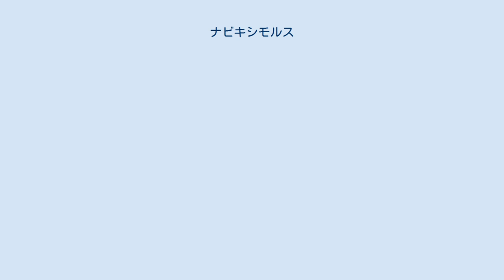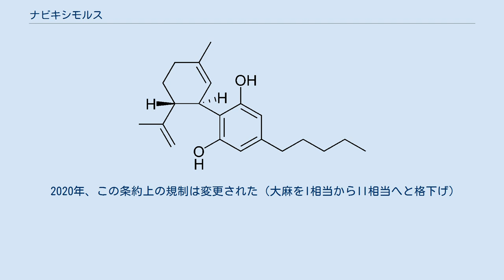ナビキシモルス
ナビキシモルス（Nabiximols:USAN、商標名サティベックス:Sativex）は、イギリスの会社GWファーマシューティカルズによって開発された、多発性硬化症（MS）患者の神経因性疼痛、痙縮、過活動膀胱、ほかの症状の緩和に用いられる、特許されたカンナビノイド口腔用スプレーである。
2005年に承認されたナビキシモルスは初の大麻由来の製品であり、以前からあるドロナビノールやナビロンは合成THCである。
またナビキシモルスは、がんによる疼痛を緩和する可能性のある治療としてフェーズIII試験が実施されている。
また、末梢および中枢の神経因性疼痛の様々なモデルで研究されている。
ナビキシモルスは、単に合成製造するのではなく大麻植物から抽出しているため、現在利用できる他の全ての製薬的に生産されたカンナビノイドとは異なる。
薬は、組成、処方、用量の規格化された製薬製品だが、それでも事実上大麻植物のチンキである。
主な活性カンナビノイド成分はカンナビノイドである：テトラヒドロカンナビノール（THC）とカンナビジオール（CBD）。
製品は口腔内にスプレーすることで服用される口腔用スプレーのように明確に述べられる。
1スプレーにつき、2.7mgのTHCと2.5mgのCBDの一定用量が投与される。
 2003年5月、GWファーマシューティカルズとバイエルは、商標名サティベックスで販売されるGWの大麻に基づいた薬草抽出物製品の独占販売契約を結んだ。
"バイエルはイギリスでのサティベックスの販売独占権を得ている。
さらにバイエルは、欧州連合のほかの国と世界中の選択されたほかの国における販売権を交渉する期間限定の選択権を持っている" 2011年4月、GWはノバルティスに、アジア（日本と中国を除く）、アフリカと中東（イスラエルを除く）でナビキシモルスを商品化する権利をライセンスした。
 2005年にカナダで初めて承認された。
2016年末には30か国で使われている。
 2010年6月、イギリスの医薬品・医療製品規制庁は、多発性硬化症による痙縮の治療用の処方箋薬としてナビキシモルスを認可した。
この規制局認可は医薬品のための世界初の全面的な規制承認を示している。
スプレーはイギリスでバイエル・シエーリング・ファーマによって販売されている。
多くのMS患者は、地元のNHS一時医療トラストがその財政支援に抵抗するのが原因でナビキシモルスを受け取れない。
 ナビキシモルスはまた、2010年後半にスペインでMSの痙縮に対し認可され、2011年3月には発売された。
チェコ共和国では2011年4月に、ドイツでは2011年5月に、デンマークでは2011年6月に認可された。
イタリア、スウェーデン、オーストリアで認可のために提言され、2011年中にこれらの国で正式な認可が待たれている。
スペインとほかの欧州市場（イギリスを除く）では、ナビキシモルスはアルミラールにより販売される。
 カナダでは、ナビキシモルスはカナダ保健省によってMSの痙縮の治療用に認可されている。
それはまた、2つの追加の用途について条件付き承認（NOC/c）を受けている：多発性硬化症における神経因性疼痛の症状緩和のための補助治療として、それから、がんによる疼痛に対して。
 ナビキシモルスは多くの国で無許可医薬品として利用でき、医師は個々の患者が恩恵を得るとみなすなら製品を処方できる。
 2007年2月、GWと大塚製薬は、大塚がアメリカでこの医薬品を開発販売するための独占契約を結んだと発表した。
がん患者に対する初の大規模米国フェーズIIb試験のスプレー・トライアルは、2010年3月に良好な結果を伝えた。
 2015年、癌性疼痛でのナビキシモルスのフェーズIIIを開始していたGWは、後期臨床試験で期待していた効果を示さなかったと発表した。
 MS患者の治療を調査する2つの予備的なフェーズIII研究で、一方は0から10点の評価基準で1.2点の痙性の減少を示し（対して偽薬では0.6点）、もう一方は1.0対0.8点の減少を示した。
ひとつ目の研究だけ統計的有意に達した。
フェーズIII承認試験は、薬剤に対する個々の反応を決定した馴らしフェーズから構成される。
第2の偽薬対照された研究のフェーズで、反応者（患者の42%）は有意な効果を示した。
2009年の6つの研究のメタ分析は、痙縮の減少傾向と有効性の広い変動を見出した。
 2016年のレビューでは、無作為化され制御された臨床研究にてその有効性は確認...